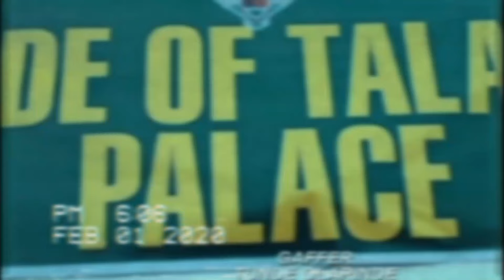OLOBA 2 Latest Yoruba Movie Review 2024 Odunlade Adekola | Tokunbo Oke| Damilola Oni| Mimisola Danie